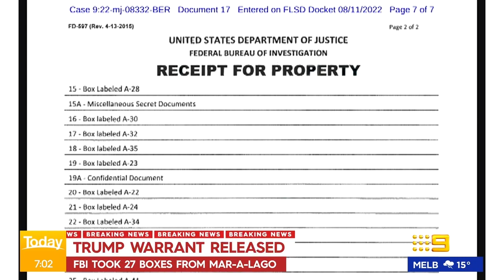Donald Trump under investigation for espionage, search warrant reveals | 9 News Australia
Former US president Donald Trump is being investigated for espionage after removing classified documents from the White House. The FBI took 27 boxes from his Mar-a-Lago estate.